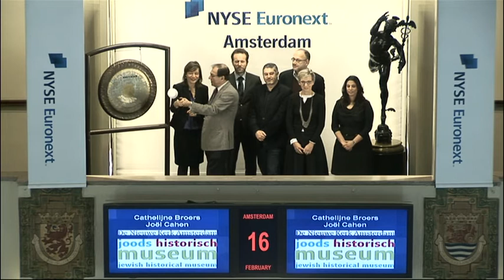16 February 2012 Gong ceremony honours Amsterdam's Nieuwe Kerk and Jewish Historical Museum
The current exhibition on Judaism is the result of close cooperation between the Nieuwe Kerk and the Jewish Historical Museum.

The exhibition, consisting of approximately 500 objects on loan from other museums, tells the fascinating story of three thousand years of Jewish religion, culture, art and history. The exhibition in the Nieuwe Kerk runs until 15 April. Cathelijne Broers, director of the Nieuwe Kerk and Hermitage Amsterdam, and Joël J. Cahen, director of the Jewish Historical Museum, sound the opening gong.